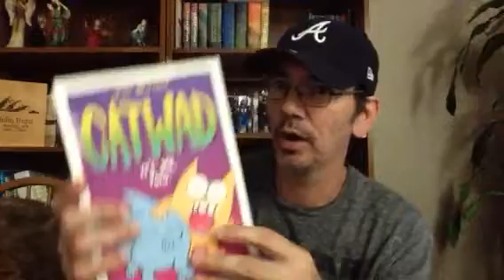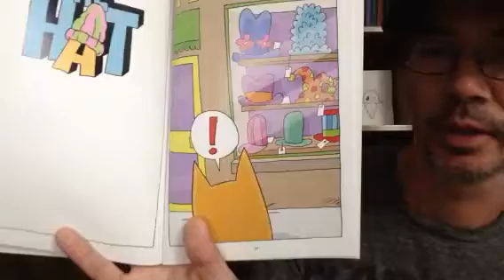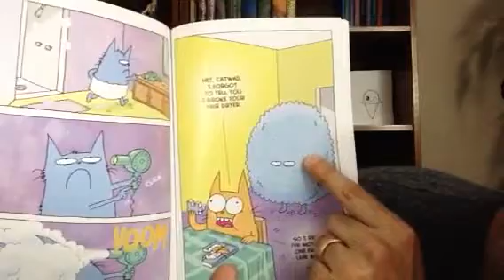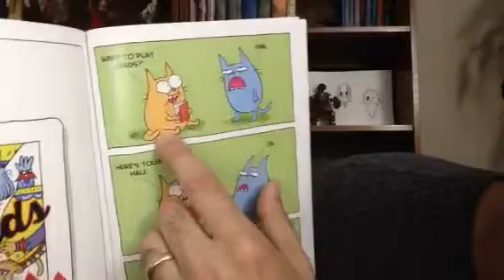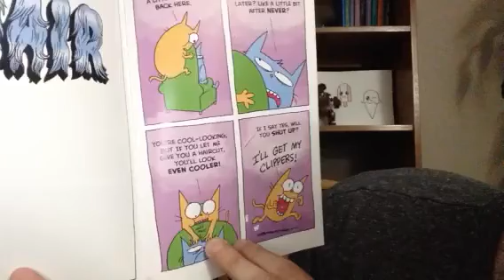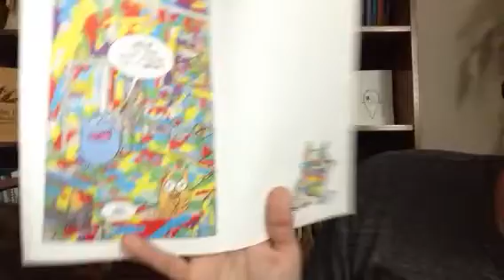Tea Time with Mr. T 5/12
Let's read a book!